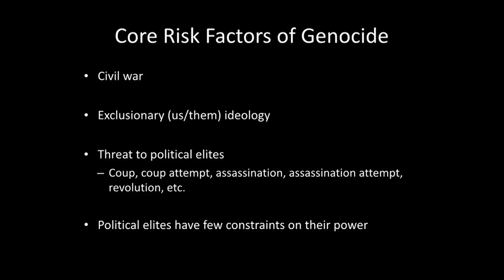Eradicating Genocide is Our Responsibility | Hollie Nyseth Brehm | TEDxOhioStateUniversity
More people were killed in genocide during the 20th century than in all of the century’s international wars combined, and millions of others were forced to flee their homes. In this talk, Dr. Hollie Nyseth Brehm suggests that it is our responsibility to eradicate genocide. Drawing on her research on the risk factors of genocide and interviews with those who perpetrated the violence and those affected by it, Nyseth Brehm outlines three broad steps to eradication—recognizing genocide as a crime, understanding the causes of the violence, and responding. Although much remains to be done, Nyseth Brehm urges you to take this responsibility seriously in order to create a world without genocide.

Dr. Hollie Nyseth Brehm is an Assistant Professor of Sociology at Ohio State, where she teaches classes on conflict, global crime, and terrorism. Her research focuses on the causes and processes of genocide and on how countries rebuild in the aftermath of atrocity. She has lived and worked in Rwanda and Bosnia, where she interviewed both perpetrators and victims of genocide. Nyseth Brehm is currently a member of a government atrocity prevention task force and regularly consults with the Rwandan National Commission for the Fight Against Genocide. She also volunteers with the Center for Victims of Torture and is a core member of I-Activism, which provides humanitarian action to people affected by mass atrocity in Darfur. She has previously served as the chair of a school board for English Language Learners and has worked with many human rights organizations, such as the Mexico City Human Rights Commission. In 2014, she was named one of the top 30 thinkers under 30 by Pacific Standard.